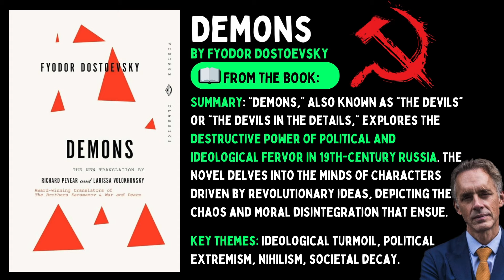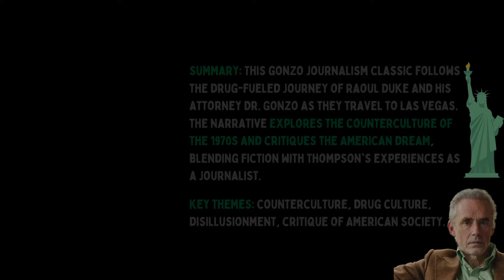5 New Books Recommended by Jordan Peterson 📚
Here are 5 New books recommended by Jordan Peterson:

📘 Demons by Fyodor Dostoevsky
📘 Fear and Loathing in Las Vegas: A Savage Journey to the Heart of the American Dream by Hunter S. S. Thompson
📘 Zorba the Greek by Nikos Kazantzakis
📘 Zen and the Art of Motorcycle Maintenance: An Inquiry Into Values by Robert M Pirsig
📘 The House of God by Samuel Shem

Do you know other books recommended by Jordan Peterson?

For book lovers 📚 Powered by AI 🧪